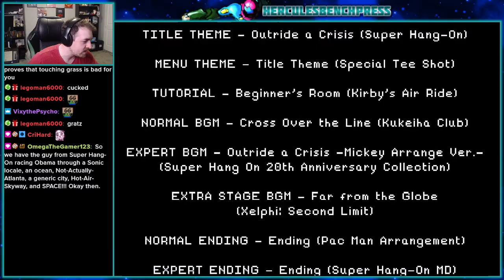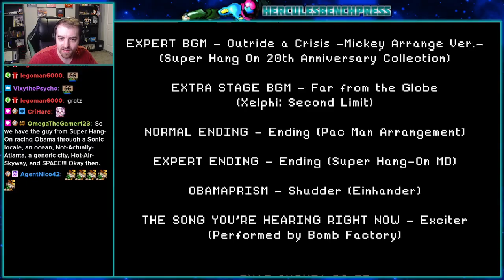Outride Obama (Expert) in 4:39.816